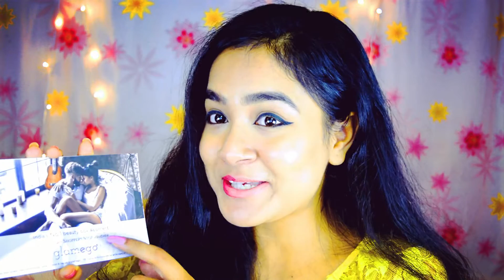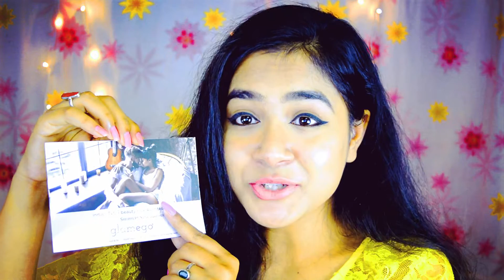February Glamego Box Unboxing & Review || Win Rs 10000 Voucher of Shoppers stop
Products in the glamego February box:

1. Mcaffeine Choco Face Pack, worth RS 359

2.  Kronokare Pollutiom Stop Face Rs 495

3. The Nature's Co radiance Face cReam worth Rs 550

4. Makeup of your choice worth upto Rs 900
     I chose a bella voste lip crayon chubby stick in shade rose crush

Box prices:

(Shipping free in all the cases)

* I have not been paid to do this video, or been forced to do this video in anyway. I have done it because I found the products exciting and you guys were writing to me about it.

SHARE SHARE SHARE & TAG